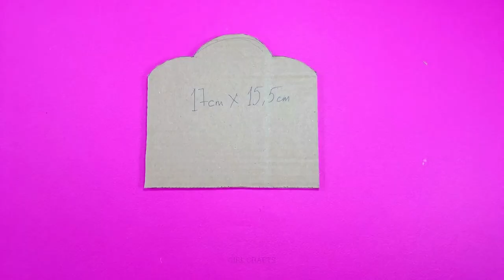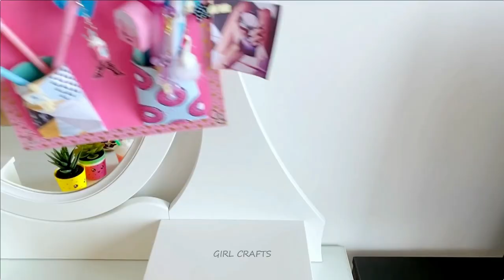22 DIY Pencil Holder Idea - Cute, Glitter, Fluffy BACK TO SCHOOL HACKS - Easy School Supplies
22 DIY Pencil Holder Idea - Cute, Glitter, Fluffy BACK TO SCHOOL HACKS - Easy School Supplies